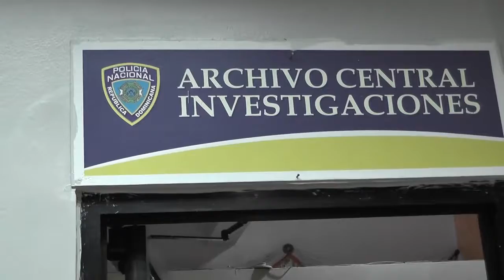Le queman casa por 500 pesos de drogas en SFM